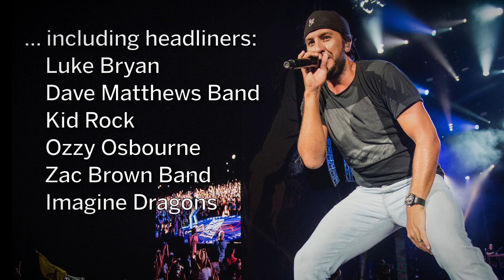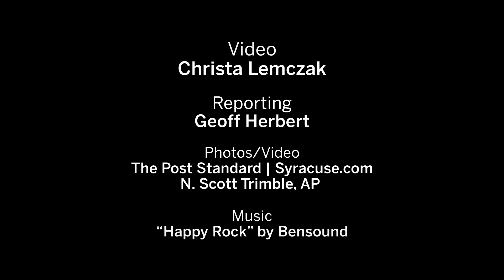Lakeview Amphitheater 2018 concerts by the numbers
Syracuse's Lakeview Amphitheater, recently renamed the St. Joseph's Health Amphitheater at Lakeview, is in its third full season. Watch the video to see the 2018 concert lineup by the numbers, including the most expensive ticket and a breakdown of the acts by genre.

Video by Christa Lemczak; additional footage by N. Scott Trimble. Reporting by Geoff Herbert.

Photos by syracuse.com | The Post-Standard and the Associated Press.